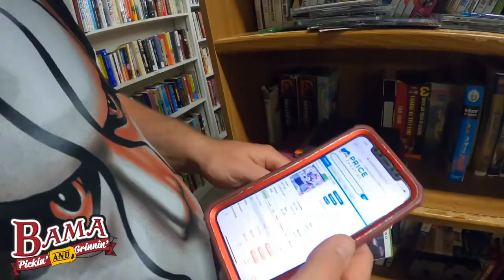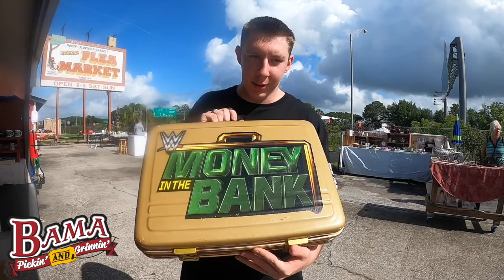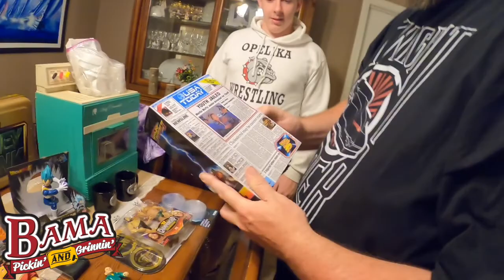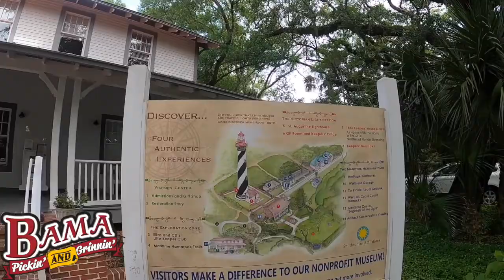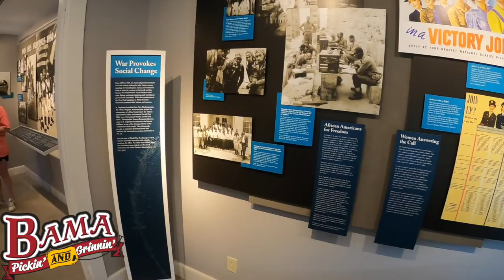Florida "Thriftcation!" Mercari and Ebay Resellers on the road!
What do resellers do while on vacation?  THRIFT!!!  Join us on our "Thriftcation"